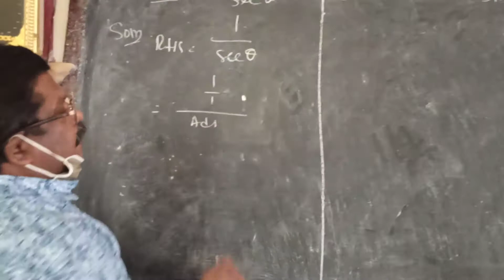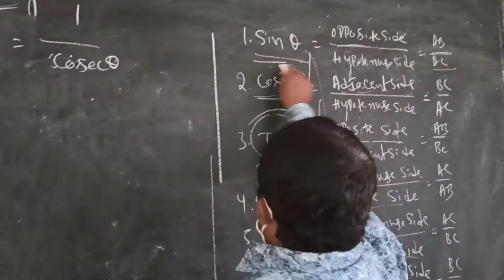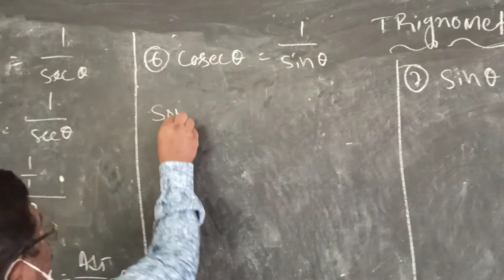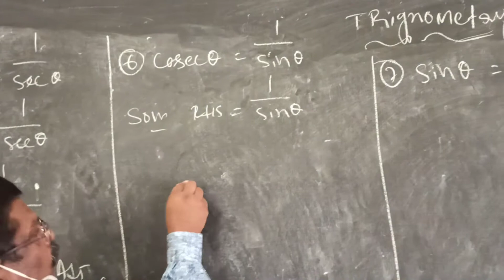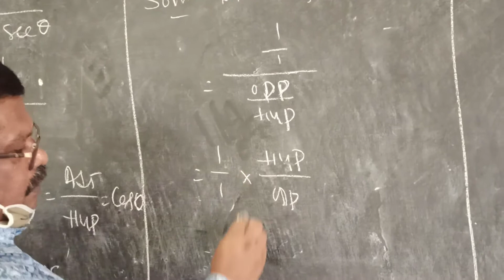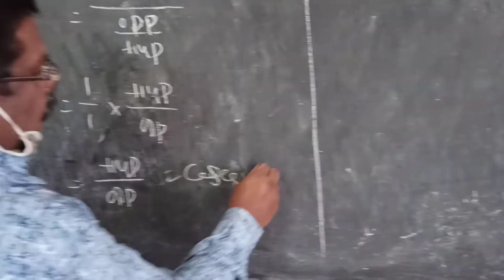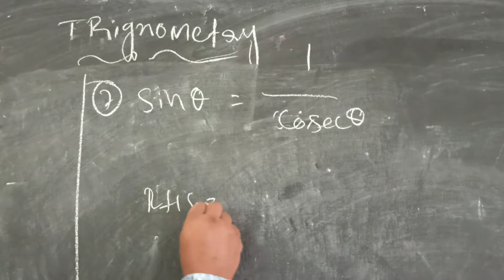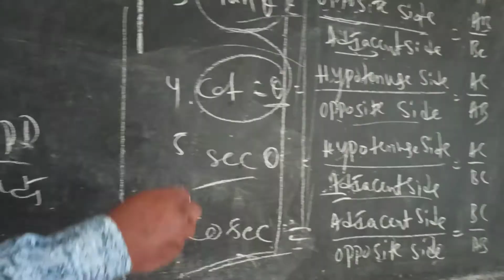Trigonometric ratios and problems by Govindaraju T SSITI Tumkur. Part 5